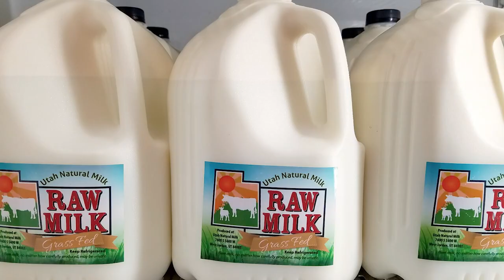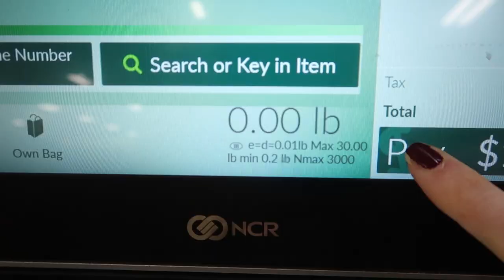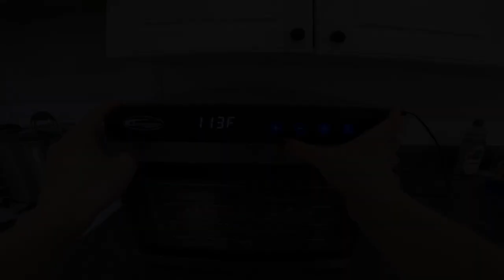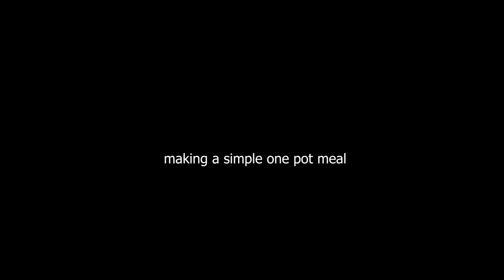VLOG: My Haircut Nightmare, new milk journey, my house plants, activating my nuts, simple dinner..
Check out the Mbira music:
Mbira dzaSoko and Kanya Arts: